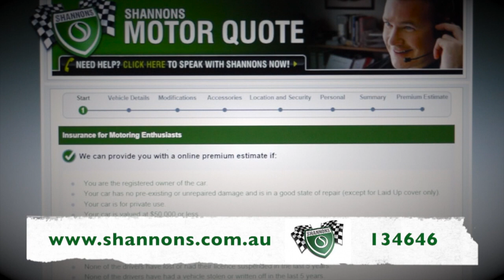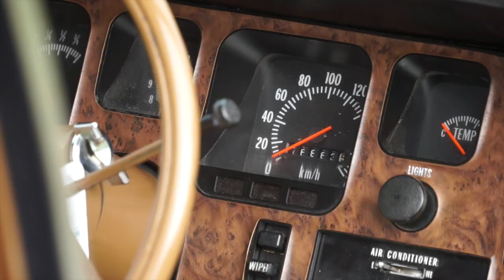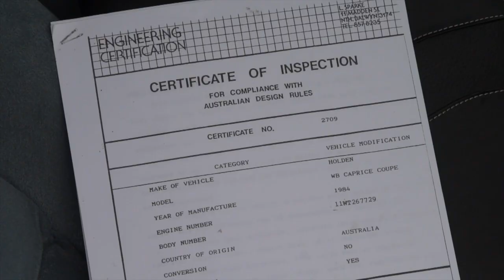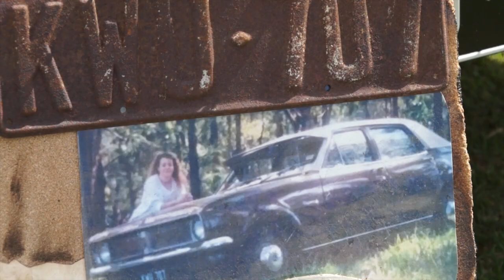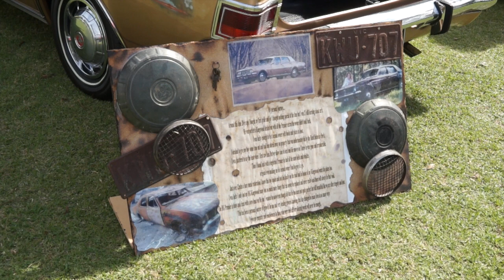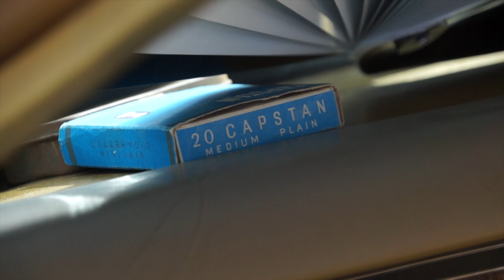2017 Dandenong All Holden Day: Classic Restos Series 34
Every weekend there are countless Car Shows around Australia, like the Dandenong All Holden Day that raises money for charities in their local communities, like this one, run not by a Car Club but the Rotary Club of Endeavour Hills in Victoria. Now in their 9th year, the Dandenong All Holden Day attracts over 500 Holdens, Old and New or Chrome and Plastic as Fletch refers to them, but all Holdens.
Fletch talks with some of the passionate Holden owners about their pride and joy, like Werner with his 1976 HX Premier Sedan owned for 41 years and in original condition, Wayne with a distinctive 1974 HQ Statesman Deville that was Australi's Cadillac at the time.. of the Holden fleet at the time. Then for something Fletch had never seen before a 1984 WB Holden Caprice Coupe, only one of these was ever made, and owner Darren had the Certification papers to prove it. Then the emotional story of Emma and her 1971 HK Kingswood Premier Sedan that was destroyed in the 2009 Black Saturday fires in Victoria, and her tribute 1971 HK Kingswood she has restored in memory of her original HK lost. Finally, Errol with his Torana SLR5000 replica that he has built with a spectacular special mix paint job called 'edog' orange.